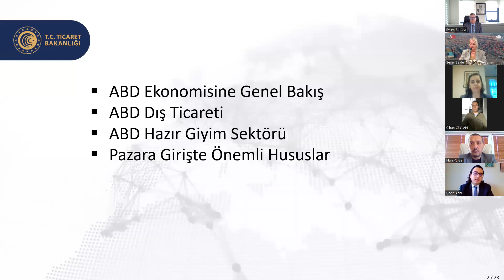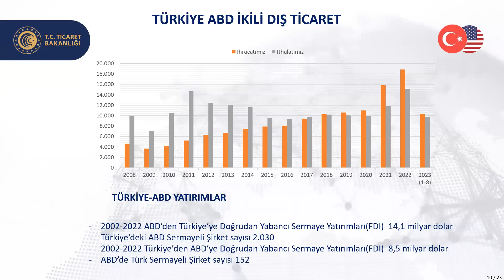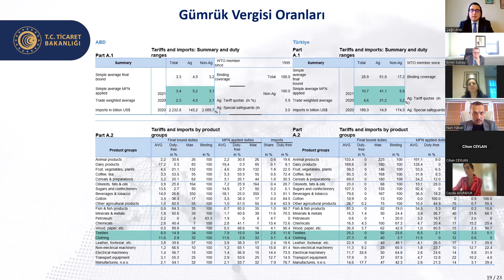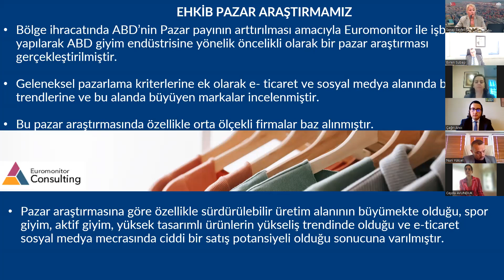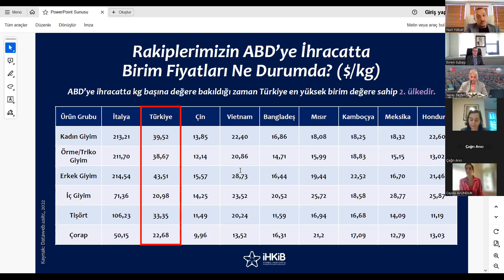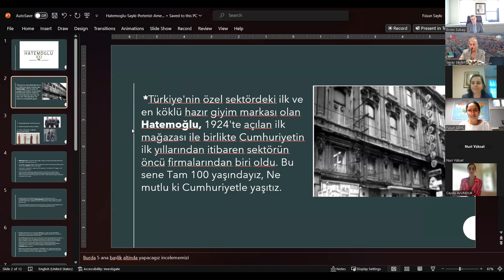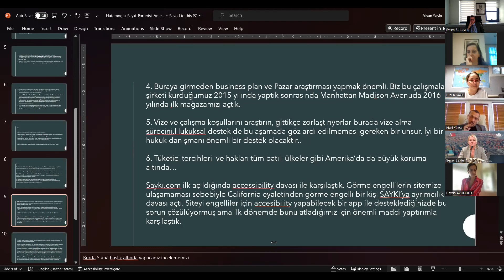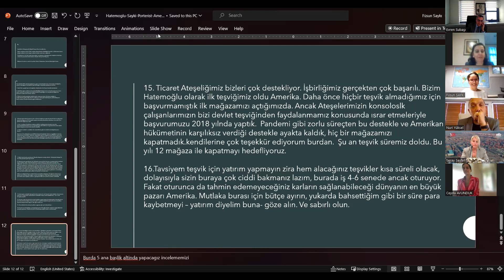ABD Sektörel E-Sohbet Toplantısı